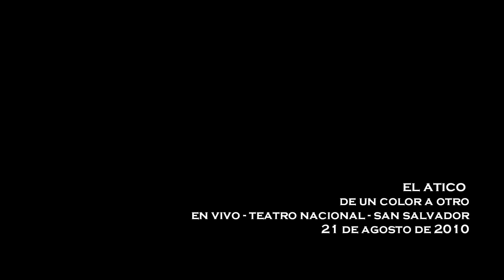El Atico - De un color a otro - en vivo (HD)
El Ático

De un color a otro

En vivo en El Teatro Nacional de San Salvador.

21 de Agosto de 2010.

Camarógrafos:

Julio López

David Gallardo

Francisco Flores

Herbert Zometa

Paolo Hasbún

Mauel Flores

VJ:

Francisco Morales

Edición y corrección de color: David Gallardo

Grabación de audio y mezcla: Dros Alfaro

Una Producción de Trípode Audiovisual. San Salvador, El Salvador. 2011